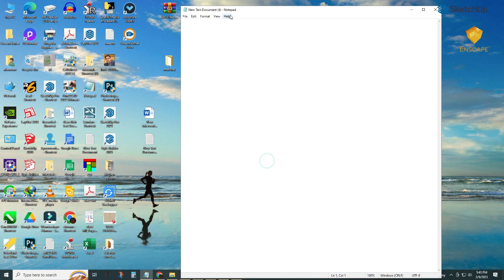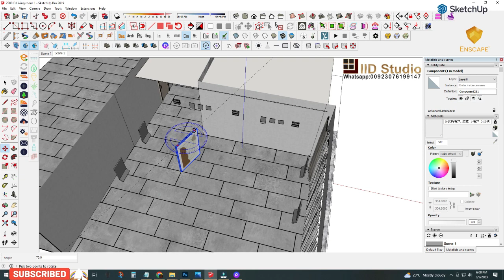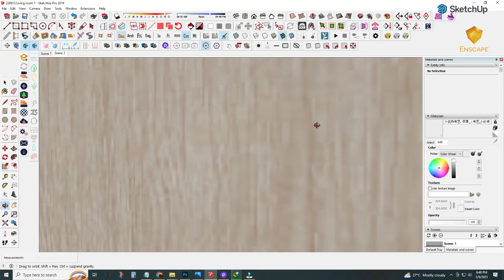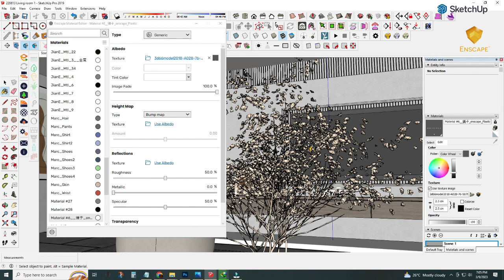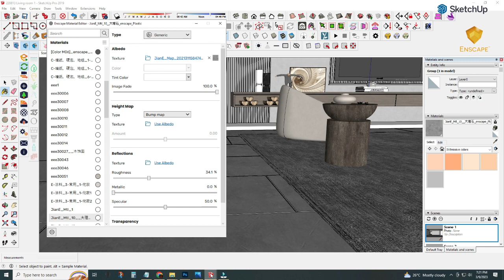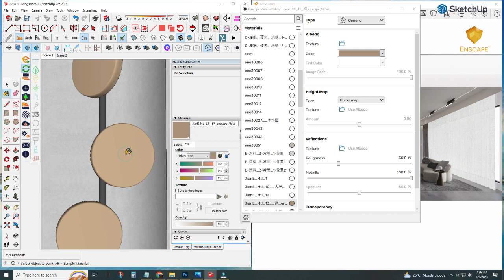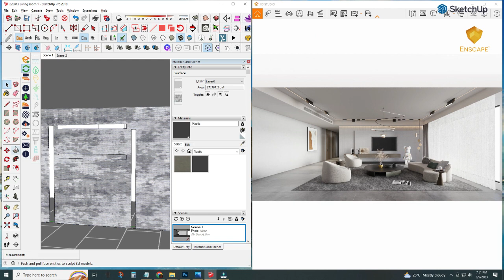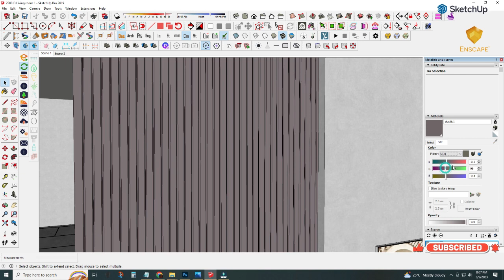Enscape Living room interior design modeling to render full workflow | Enscape Tutorial | Sketchup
Enscape  Living room interior design modeling to render full workflow | Enscape Tutorial | Sketchup Tutorial
We provide  residential & commercial interior design  services.
Interior design rendering course trainings
Enscape render Training
Lumion render Training
Landscape Design services
Online interior design cervices.
Rendering services.
Freelance service.
Interior design trainings
Modeling rendering
shop drawing etc.
SketchUp Training
Enscape Training
D5 render Training
 Lighting Setup
 Setting Material vray to enscape
 Daylight interior Scene vray to enscape
if anyone want to ask any thing please leave comment your comments are
welcome